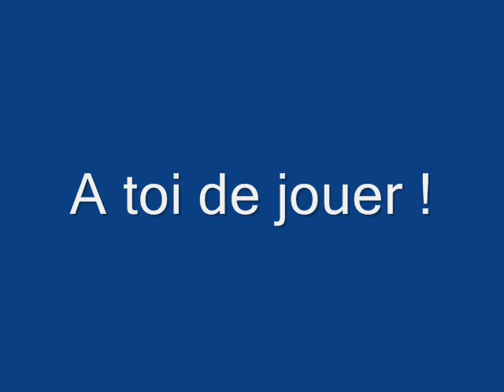Tiercé # 10.wmv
Jeu musical principalement destiné au forum fansdespcaif. Il s´agit de reconnaître trois chansons des Petits Chanteurs d´Asnières.